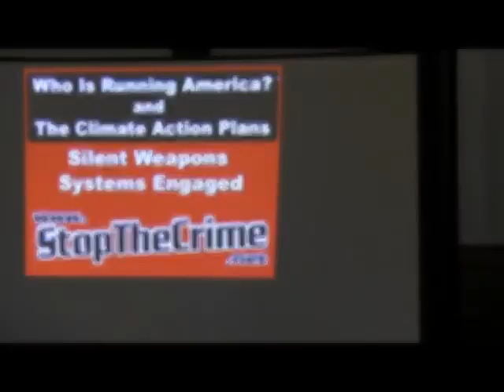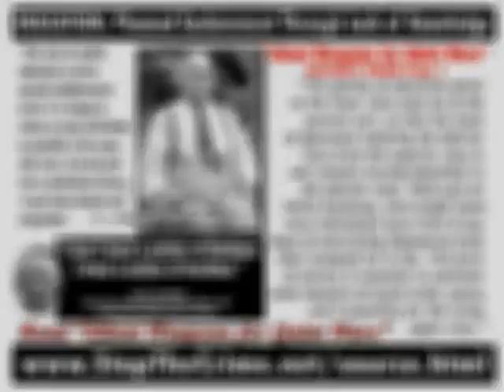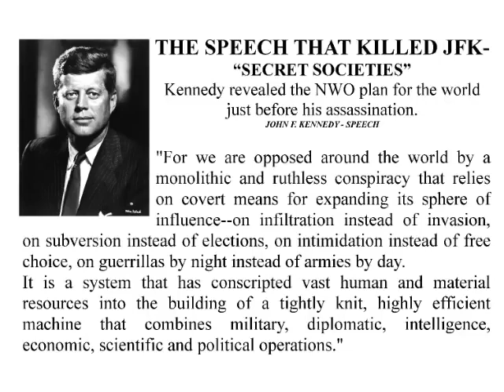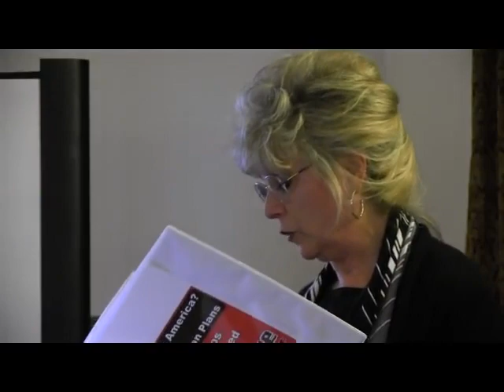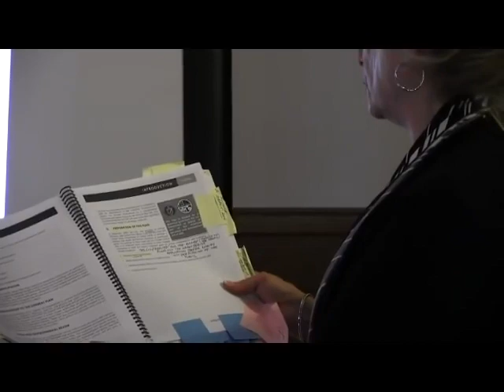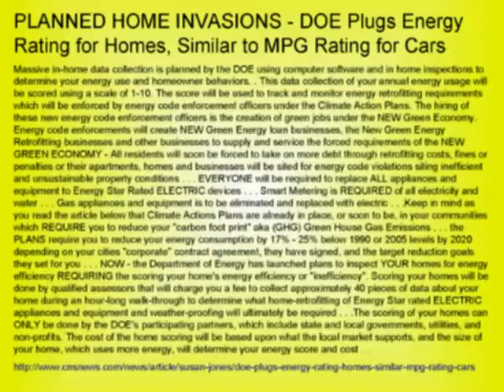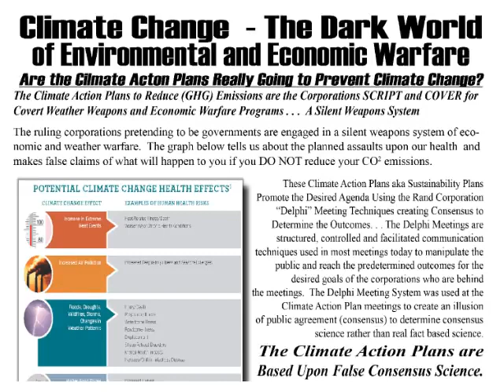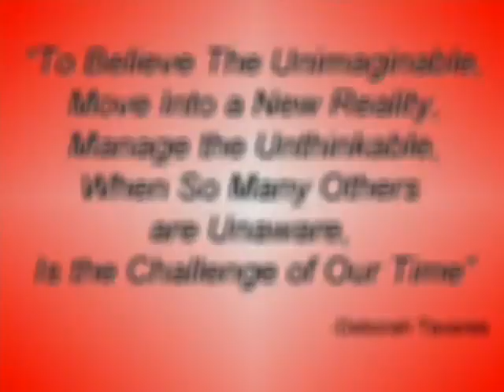World under Martial Laws since 1933. Who's Running America and the CAP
Mirrored fr StopTheCrime.com for educational and protection purposes in times of hidden weaponisation of all aspects of reality